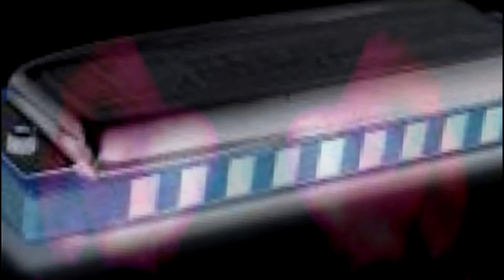SINBAD The Early Years: "Sonny Boy's Thing"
Sonny Boy's thing was a track written several months before we entered Columbia Studios Nashville in 1977 to begin work on our debut album. Though this song was not picked to be part of the album it is an awesome blues thing, with lyrics written by our lead vocalist, Chris O'Neil, and in all fairness, I would have to give credit to Chet Zircklebach, Curt Smith, and myself, David LaDuke for the backing tracks. What stands out about this live rehearsal/recording is the Mouthorgan played by Chris O'Neil. Chris was just beginning to experiment with the Harp and has since became an exceptional player of the instrument. Getting first hand tips from original Canned Heat Vocalist Harp man, Mr. Big Bob Hite himself. After getting some tips from him, he really began to blossom as you will see in other videos we plan to release. So, set back, relax, take a toke, and become involved in the blues. As for Guitarist stand-point, be sure to take in the Guitar solo's because they wail!